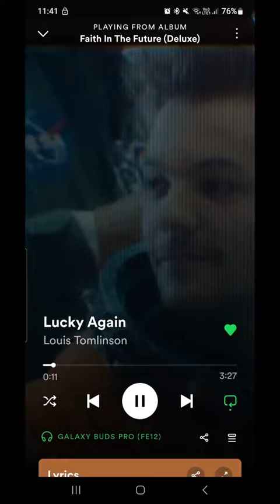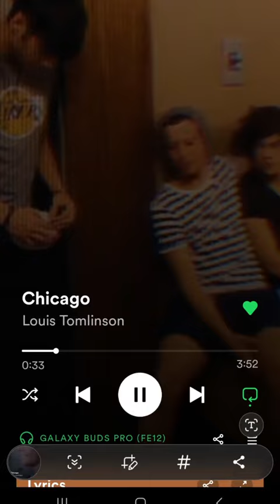Louis Spotify canvas changed to this 💙💚harrystyles